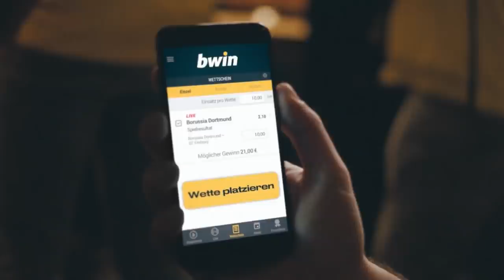VfL Osnabrück - Eintracht Braunschweig | Spieltag 32, 18/19 | MAGENTA SPORT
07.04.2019, 32. Spieltag, 18/19. Der VfL Osnabrück bezwingt Eintracht Braunschweig mit 1:0.
Der Tabellenführer kann sich bei Benjamin Girth bedanken, der in der 23. Minute den Siegtreffer für Osnabrück erzielte.
Im zweiten Durchgang kamen die Braunschweiger gefährlich vor das Tor, doch der Ausgleichstreffer wollte nicht fallen.
So reißt die Braunschweiger Serie von acht Spielen ohne Niederlage, der VfL Osnabrück kann nach dem 13. Heimsieg der Saison mit dem Aufstieg planen.

Aufstellungen:

VfL Osnabrück:
Nils Jonathan Körber, Ajdini, Susac, Konrad, Engel, Blacha, Taffertshofer, Heider (Amenyido), Àlvarez (Tigges), Ouahim (Danneberg), Girth

Eintracht Braunschweig:
Fejzic, Kijewski, Rütten, Becker, Kessel, Janzer (Putaro), Pfitzner (Yari Otto), Fürstner, Bär, Hofmann (Düker), Nehrig